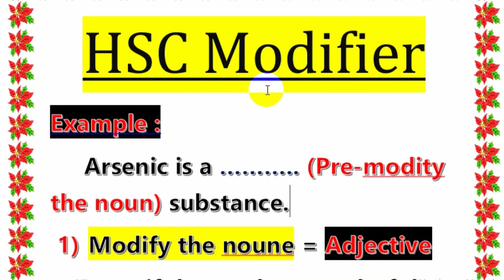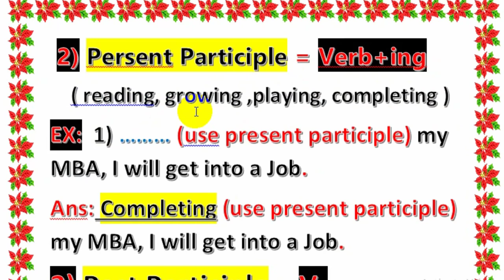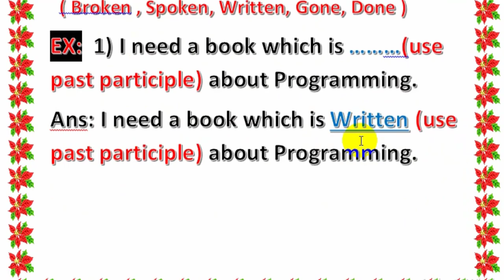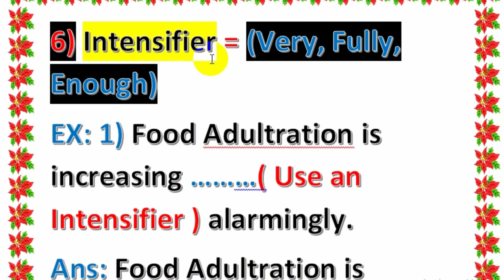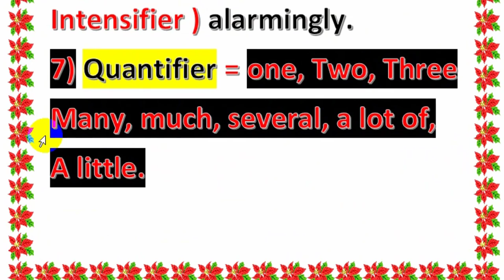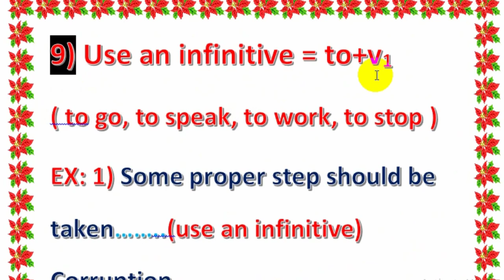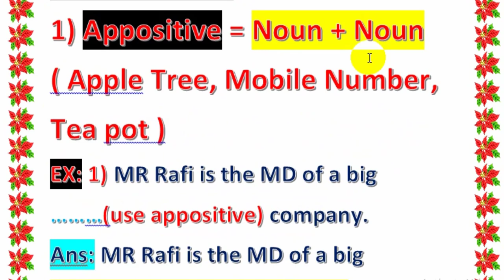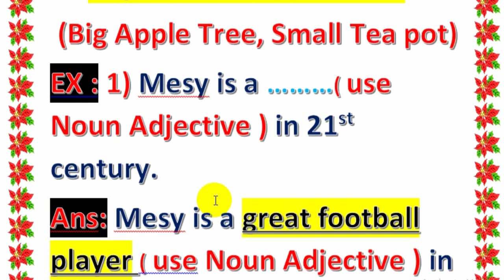HSC | Modifiers (সবচেয়ে সহজে) Short Cut Rules | HSC Suggestion 2020 | HSC Exam 2020